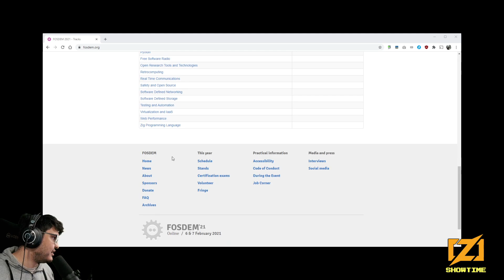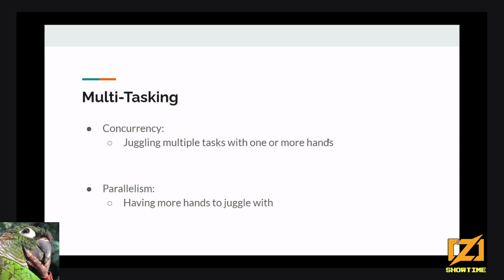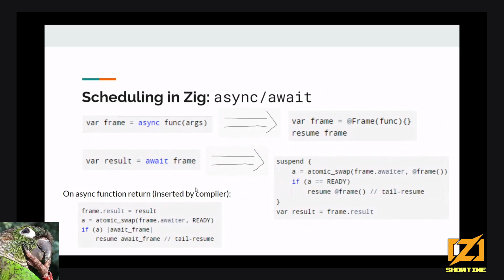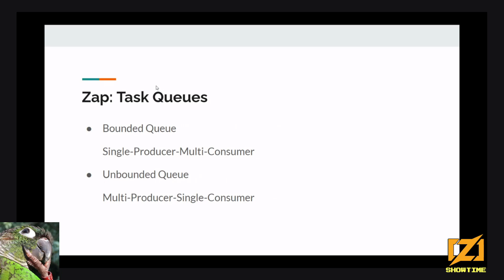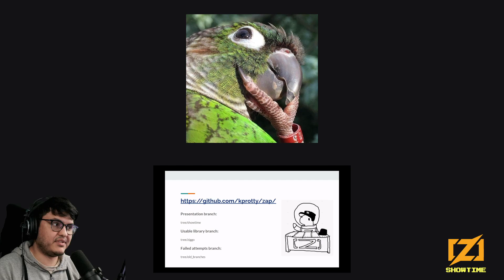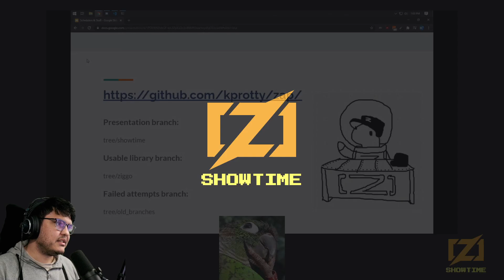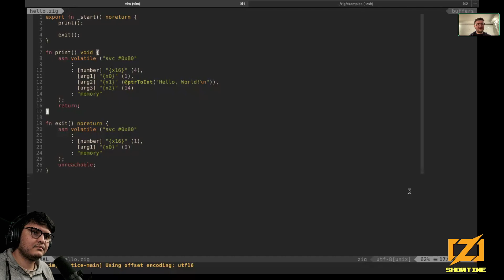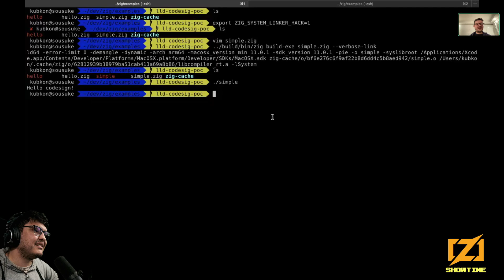Zig SHOWTIME #19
0:00 Intro

10:13 Schedulers and Stuff - kprotty
38:28 Q&A - kprotty
51:14 Break
1:05:30 Pirates of Apple Silicon - Jakub Konka, Frank Denis, Andrew Kelley

2:41:00 End